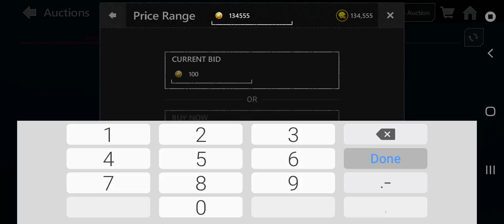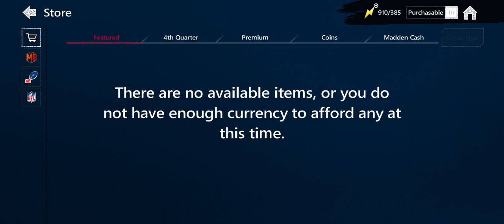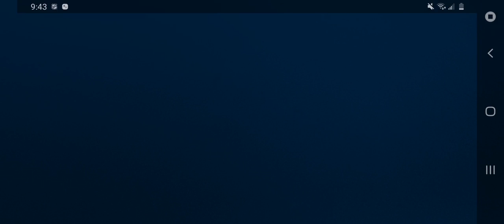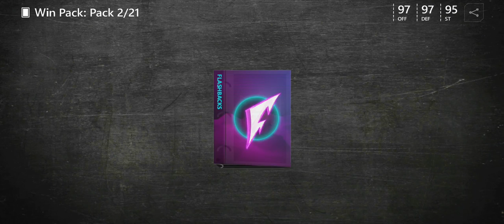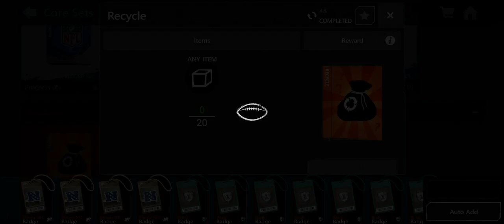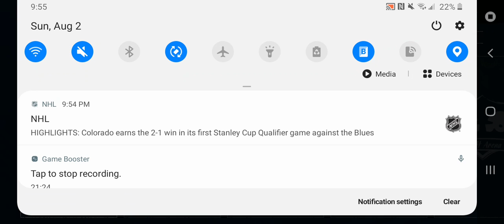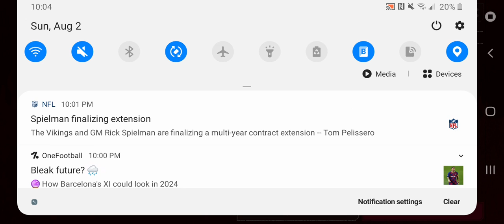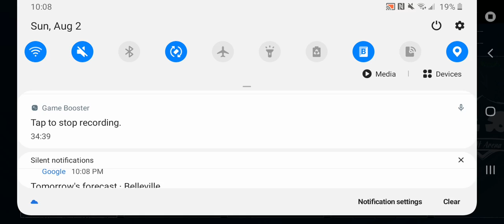Madden Mobile (Main Series) EP26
This is episode 26 of the Main Series. Sorry for the abrupt end. Hope you enjoy.